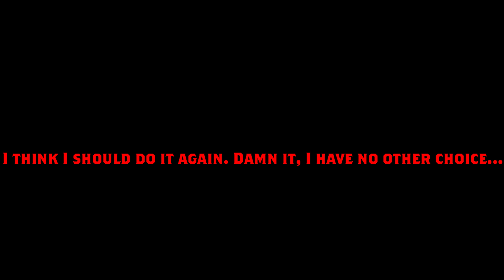Immeasurable Mayhem: REBOOT / Trailer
Another reality have been creating to finish this year's events...
Yes, the new IMMEASURABLE event is coming to finish off with these realities
Immeasurable Mayhem: Reboot is a Reboot of all 3 previous realities which made them into one, better, unique and really interesting reality
See you there, at the end of the year! :)

Video made in: Wondershare Filmora

== Social Media ==
Extra Channel (Empty for now, MIGHT BE ONLY FOR GAMES OR SMTH NOT RELATED TO MASHUPS)